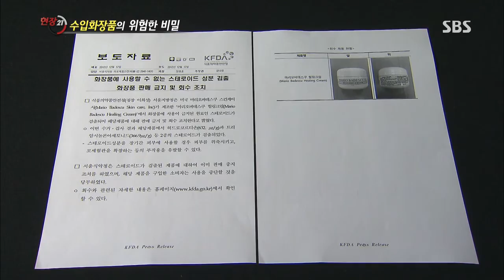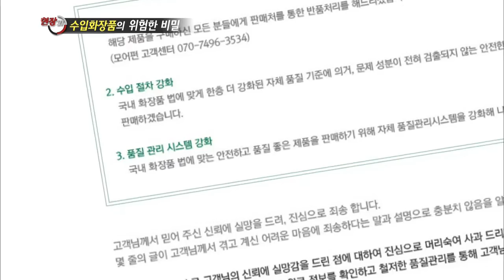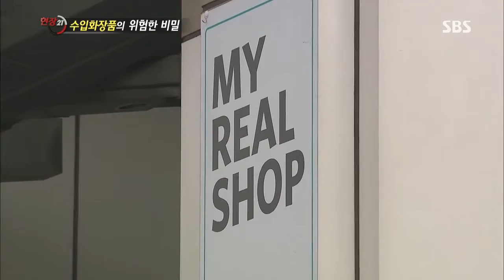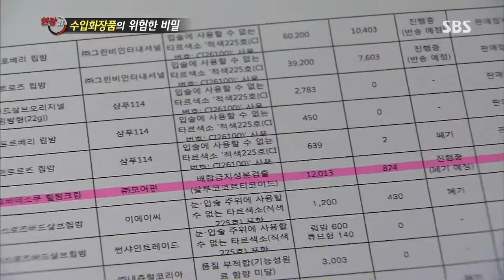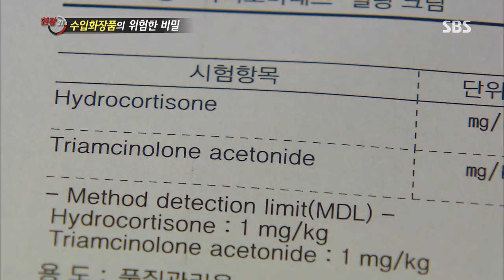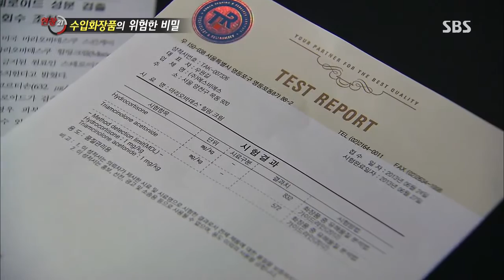[SBS 현장21] 130702 #17(3)